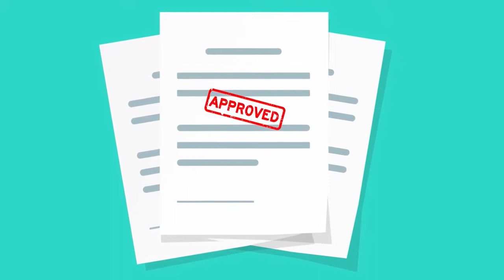What to Expect - Clear to Close